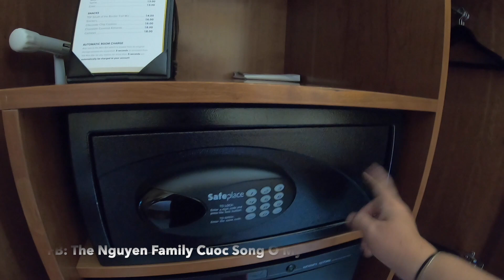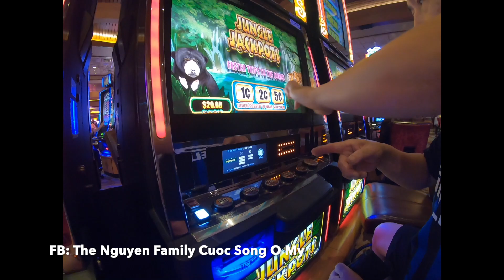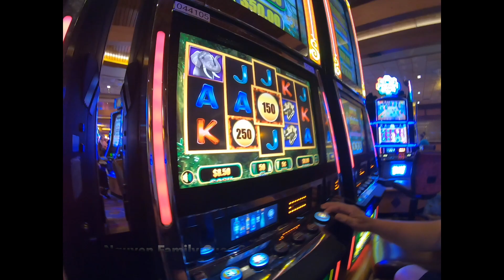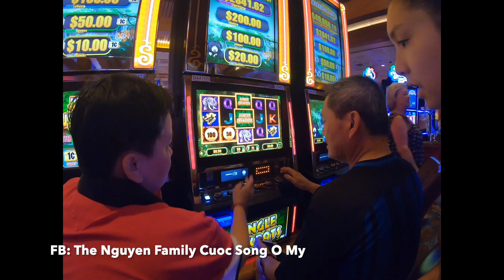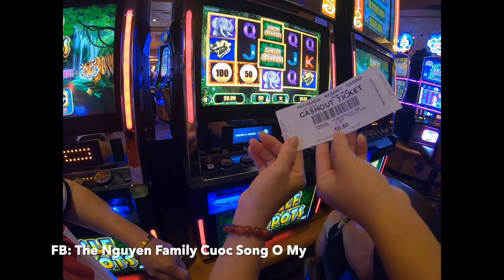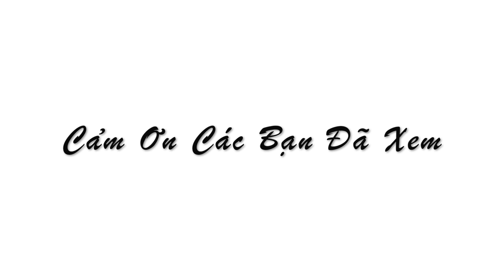Vlog 257 || Review Khách Sạn Sang Trọng Tại Cali - Ăn Tối Rực Rỡ Tại Nhà Hàng Tan Cang và Cái Kết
Chào mừng các bạn đã đến với Đại gia đình THE NGUYỄN FAMILY CUỘC SỐNG Ở MỸ! .

Mời đại gia đình theo dõi Vlog 257 || Review Khách Sạn Sang Trọng California - Ăn Tối Rực Rỡ Tại Nhà Hàng Tan Cang và Cái Kết

Mục đích cũng như mong muốn của mình khi lập ra kênh THE NGUYỄN FAMILY CUỘC SỐNG Ở MỸ là muốn chia sẽ với những anh/chị/em Việt Nam trên khắp Thế Giới có thể hiểu rõ hơn về cuộc sống, sinh hoạt hằng ngày, các địa điểm mua sắm và vui chơi giải trí trên đất Mỹ. Thỏa mãn tính tò mò của mọi người bằng việc Đi Du Lịch/Khám Phá thông qua màn hình nhỏ TV/Điện Thoại...
Chia sẽ và kết giao thêm bạn bè khắp nơi là tâm nguyện, ước mong của mình. Rất mong có thể nhận được sự ủng hộ và chia sẽ từ tất cả mọi người.

Nếu có bất cứ vấn đề liên quan đến bản quyền nội dung, hình ảnh... các bạn vui lòng liên lạc mình theo địa chỉ để giải quyết nhé. Mình sẽ cùng nhau làm việc nhanh và trên tinh thần hợp tác nhất có thể ^_^
© Bản quyền thuộc về The Nguyễn Family Cuộc Sống Ở Mỹ.
SHOW MORE